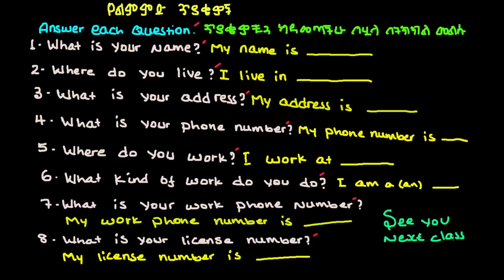እንግሊዝኛ የልምምድ ጥያቄዎች | LISTEN AND ANSWER